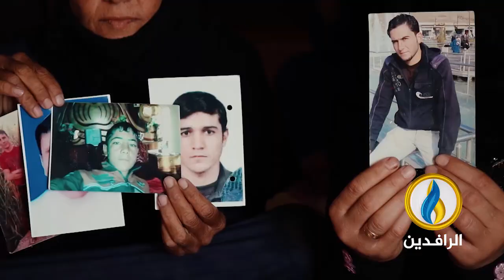برومو | (سَتُكْتَبُ شَهَادَتُهُمْ وَيُسْأَلُونَ)